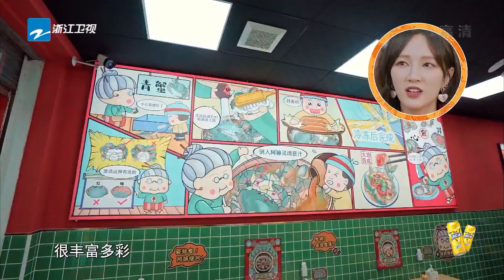新奇美食俘获孟佳敖子逸 潮汕冰淇淋太美味！《超燃美食记2》CLIP EP5 20221210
放肆逛吃感受食物本真，重返人间烟火感受美好生活，体验传统文化无限魅力 ，11月5日起每周六晚，与#萧敬腾 孟佳 敖子逸 杨九郎 在节目中唤醒味蕾，探索美食“新”美味，领略食物千奇！